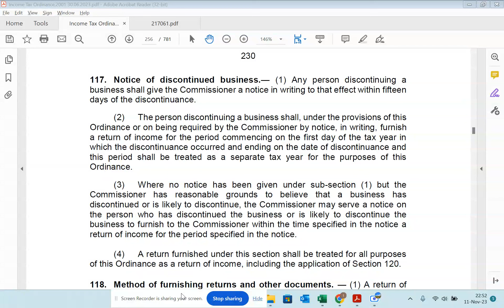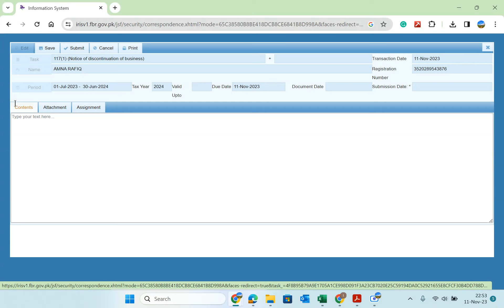How to Discontinue Business in FBR | How to Delete Company in FBR | How to Delete NTN of Company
In this video, you'll learn how to delete your business from IRIS FBR. Now you can remove your business from FBR IRIS Portal. A person can delete Business in IRIS or remove Business in IRIS by following the few steps in five minutes. Business can be removed from your National Tax Number by following simple steps. Company NTN can be removed from FBR by filing Form 117.
How to delete Company NTN in FBR
National tax number